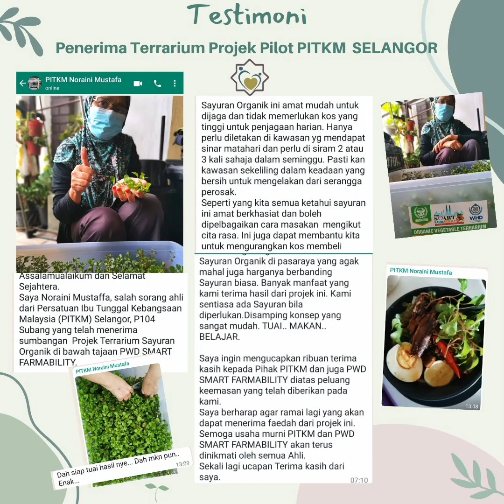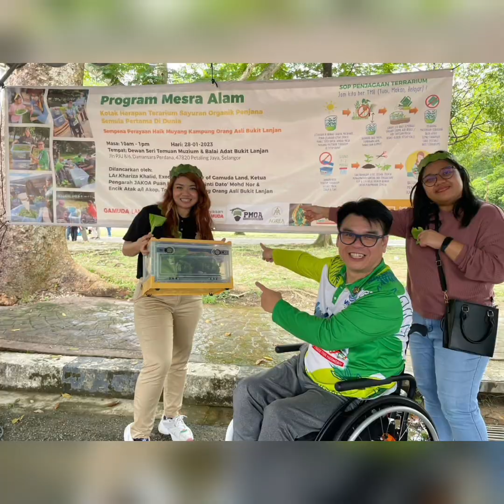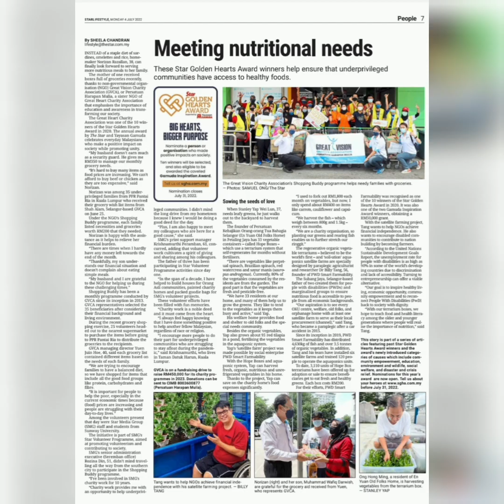Program Mesra Alam Sambutan Perayaan "HAIK MUYANG" Kampung Orang Asli, Desa Temuan , Bukit Lanjan.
Only the soul that ventilates the world with tenderness has any chance of changing the world.

--Dr.Billy Tang, Malaysia Paraplegic Farmer

♿️We invite you to STAND with the disposable, so that the day will come when we stop throwing people away.

♿️We invite you to STAND with those whose dignity has been denied.

♿️We invite you to STAND with those whose burden are more than they can bare.

♿️We strongly appeal that you STAND with the poor, the powerless and the voiceless.

♿️We, PwD Smart FarmAbility humbly appeal for your kind support and adoption/donations to empower Persons with Disabilities/OKU being your farmer, your food, your health by Inspiring healthy living, Economic Opportunity and Community-Led Climate Action Awareness at household level .

♿️We invite all to Hop onboard Project 'Feeding Without Borders' - a collaborative effort between PwD Smart FarmAbility  and World Humanitarian Drive UK, London led by Prof.Dato Dr.GP Doraisamy Sec.Gen Malaysia Chapter who himself is also a fellow OKU.

Let's make our 4.8 million voices, which make up 15% of our national population be heard through shared prosperity intertwined with shared values made possible through equal opportunities given to integrate back to society via a healthier food option and cheering us onwards to pursue our hope, dreams and lifeworks, directly contribute to nation building and GDP in spite of physical limitations.

Thus, we continue to empowers the marginalized and indigent communities into green and circular local economy with our three (3) World's First Agro-Innovation that has garnered coveted local and global recognition and awards to substantiate our advocacy bringing Peace, Education and Trade Harmony.

We decentralize food systems into household levels, arming the poorest with the ability to feed themselves continuously without any agriculture experience or knowledge. Thus, Agriculture is no longer about farming but Feeding for Health.  Nutrition Can Save A Nation and should not be a luxury but a human right !

keMampanan=Sustainability
kesejAhteraan=Well-Being
Daya cipta=Creativity
hormAt=Respect
keyakiNan=Confidence
Ihsan=Courtesy